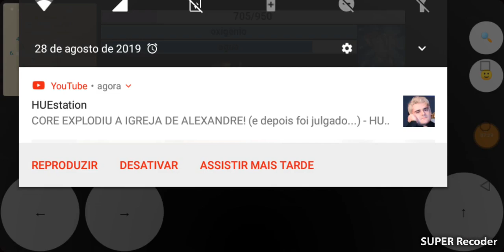🐵Evo 🐴lussao🦊 🐄animais🦇 Kvérsso